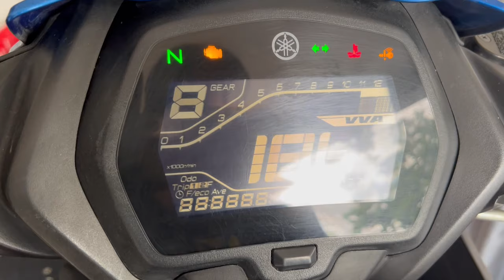Magnetic Oil Drain SCK Racing Y16ZR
Salam guys. Magnetic oil drain dari SCK Racing untuk motor Y16ZR. Senang untuk tarik particle besi halus dari dalam enjin. Boleh refer ke link untuk beli dari shopee.